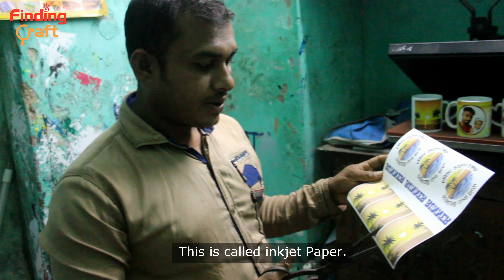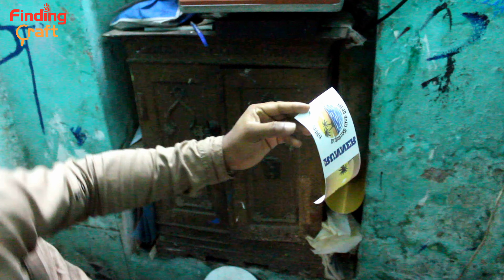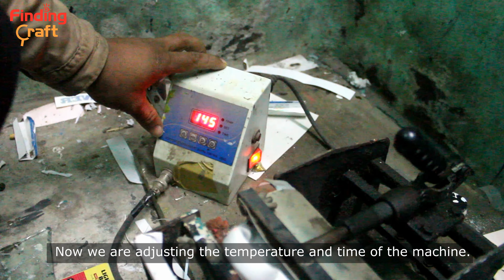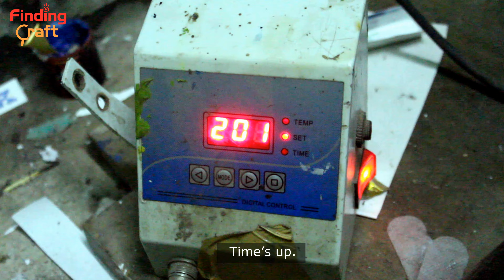How to Print a Mug | Mug Printing Design | Sublimation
In this video we are showing How to Print a Mug in the sublimation machine.
An amazing video of sublimation printing describing the steps well.